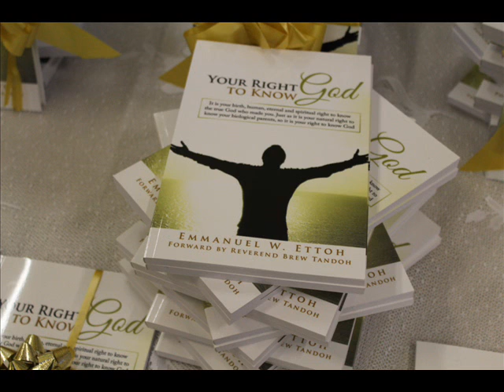Pastor Emmanuel W Ettoh Author Your Right To Know God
©Deirdre Sincerely Videos - Live Bible Talks
- Mark 16:15 and he said unto them, Go ye into all the world, and preach the gospel to every creature Spreading the Gospel The good News   all glory be to Elshaddai (the Almighty) God. Amen.

It is your birth, human,eternal,and spiritual right to know
the true God who made you. Just as it is your natural right to
know your biological parents,so it is your right  to know God

This book is a treasure chest of knowledge and revelation you can
get copies or eBook after the launch at amazon.co.uk

Venue
Living Tower Ministries
Woodgrange Road
London E7

May the Lord God Richly bless you